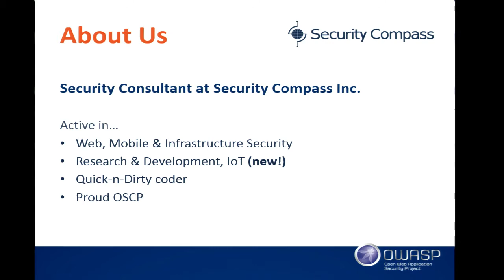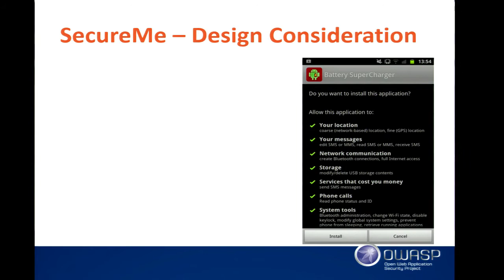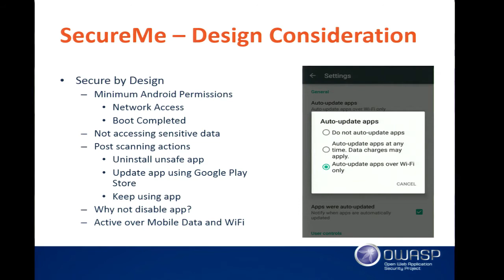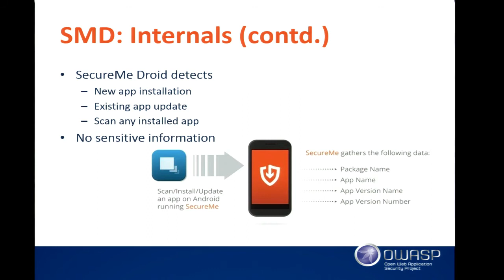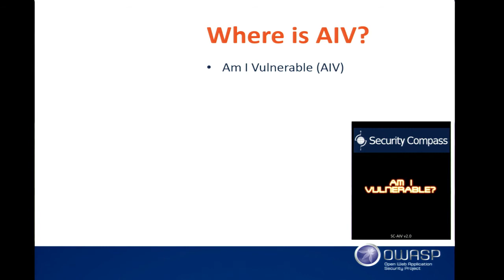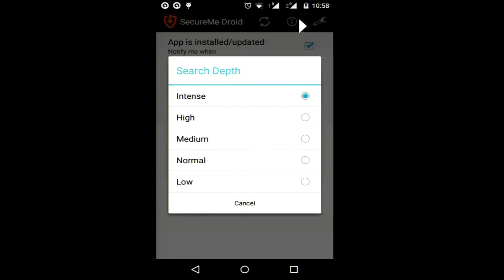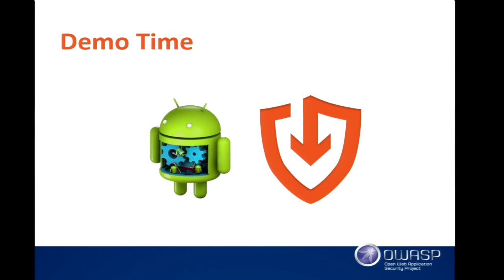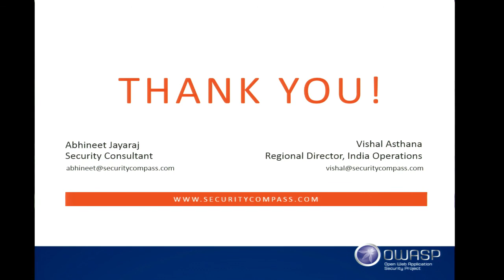'SecureMe Droid' Android Security Application - Vishal Asthana & Abhineet Jayaraj - AppSecUSA 2015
Recorded at AppSecUSA 2015 in San Francisco

'SecureMe – Droid' Android Security Application
Sign up or log in to save this event to your list and see who's attending!

SecureMe – Droid is an Android security application that notifies the user of publicly known vulnerabilities found in the installed version of applications on the user’s device. The application has been built on a client-server model so that user’s device has to perform least CPU operations and the network traffic is also limited.

The current version of SecureMe – Droid uses only NVD CVE XML database to find vulnerabilities and security weaknesses in apps using its application name, package name and version number.

SecureMe – Droid has an easy to use interface which allows user to configure the scanning options, check installed applications for vulnerabilities along with other application behavior actions.

Android broadcast action "android.intent.action.PACKAGE_ADDED” is released when a new Android application package is installed and "android.intent.action.PACKAGE_REPLACED" is released when an existing Android application package is either upgraded or replaced. Do not that these broadcast actions are automatically generated and released by Android itself when a new Android app is installed/ upgraded/replaced.
SecureMe – Droid passively listens for these two broadcast actions to identify when a new application has been installed or an existing application is upgraded or replaced.

Settings allow to tweak the app notifications and search depth according to user's choice. The app allows the user to choose from Intense (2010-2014) to Low (only 2014) CVE database to search for vulnerabilities and weaknesses. Default search depth is Medium (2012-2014).

User can check single, multiple or all apps for vulnerabilities using an easy to use user-interface.

The Scheduled Scan feature allows the user to configure a scheduled scan of installed apps using SecureMe – Droid. At present scheduler can run weekly/monthly/yearly.

To avoid exploitation due to excessive Android permission, SecureMe – Droid requires only two permissions to run on an Android:
1. Internet Access (android.permission.INTERNET)
2. Run at startup (android.permission.RECEIVE_BOOT_COMPLETED

SecureMe – Droid does not access or transmit any sensitive user information and respects privacy at all times. The data that accessed from user's device are:
The only information which gets accessed and transmitted are listed below:
1. Application Name
2. Application Package Name
3. Application Version Number
4. Application Version Name
5. SecureMe – Droid Search Depth setting (1-5 only)
6. SecureMe – Droid Vulnerability Details settings (1 or 0)

Vishal Asthana
Director (India), Security Compass
Preventive side of AppSec appeals to me as a result of which, researching various aspects of SDLC Security and Agile Security will always be of interest. To that effect, was fortunate to have led a cross-org. 2012 SAFECode paper on Practical Software Security Guidance for Agile practitioners. Regarding my current employment, setup and manage the India operations and contribute as a tech. resource, as and when needed.

Abhineet Jayaraj
Security Consultant, Security Compass Inc.
Abhineet Jayaraj is a Security Consultant at Security Compass. Majorly works in the field of web application, mobile application and infrastructure security & spends time in research-n-development with skills of a quick-n-dirty coder. Like to automate tasks to ease some security testing.